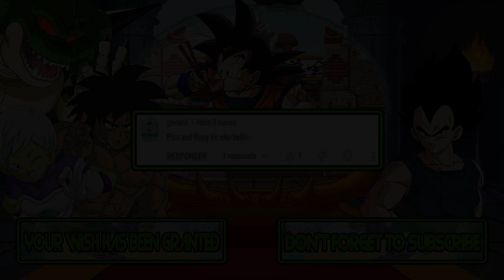M.U.G.E.N Battles | Pico/Flippy vs Niko Bellic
Mugen Battles Pico/Flippy vs Niko Bellic

Video Requested by gevano

► Downloads ◄

► Songs ◄

♪ Battletoads & Double Dragon - The Ultimate Team (NES) Music - Stage 01 & Boss Battle ♪